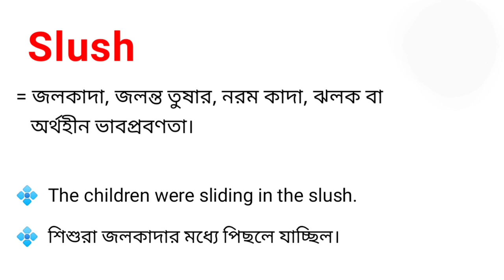Slush Meaning in Bengali || Slush শব্দটির বাংলা অর্থ কি || Bengali Meaning Of Slush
এই ভিডিওতে slush শব্দটির বাংলা অর্থ নিয়ে আলোচনা করা হয়েছে।

slush শব্দের বাংলা অর্থ কি?